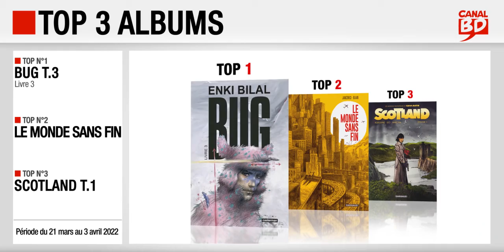21/03 au 03/04/22 : Top des ventes "albums" chez les libraires Canal BD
Top 3 des meilleures ventes d'albums de bande dessinée, enregistré chez les libraires du Réseau Canal BD, entre le 21 mars et le 3 avril 2022 :
- Top 1 : Bug : Livre 3, de Bilal (ed. CASTERMAN)
- Top 3 : Scotland T.1, de Sfar, Leo, Rodolphe & Marchal (ed. DARGAUD)